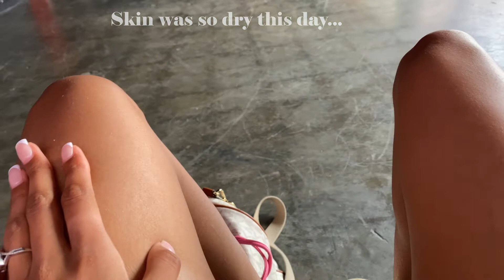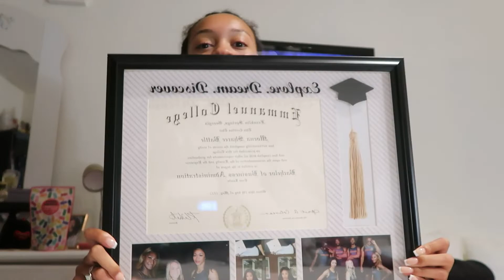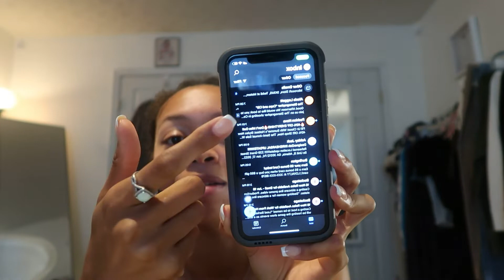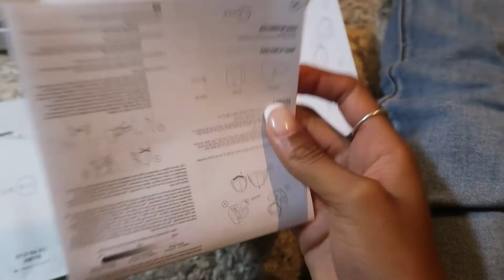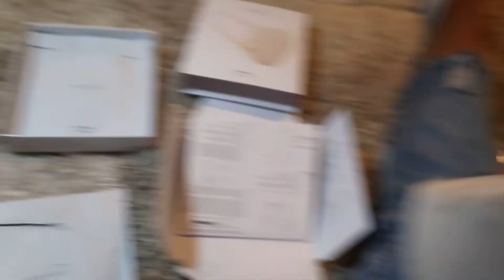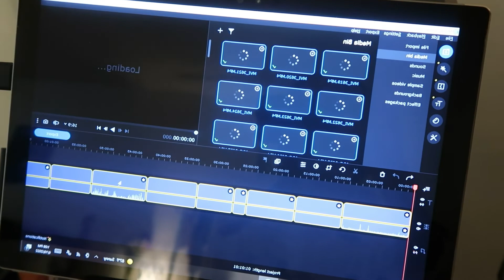A productive week in my life | Target Run + Unboxings + @Airinum Collab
Hey Babes, Welcome to a productive week in my life. I am taking this week to catch up on my work week and of course, we have to have a little fun when being productive. Love you guys and were on the road to 2k !!

🖤About Me🖤
Age: 22
My City: ATL
College: Emmanuel College
Major: Business Administration
What I do: Track and Field Athlete
Camera: Canon G7x Mark ii